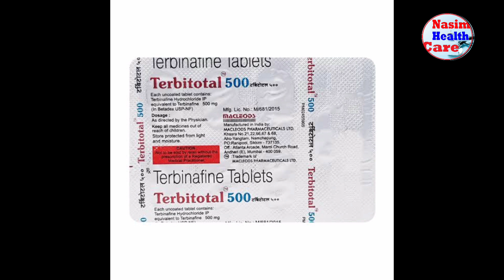Terbitotal 500mg Tablet/Terbinafine Tablets Dose Benefits side effects Full Review in Bengali